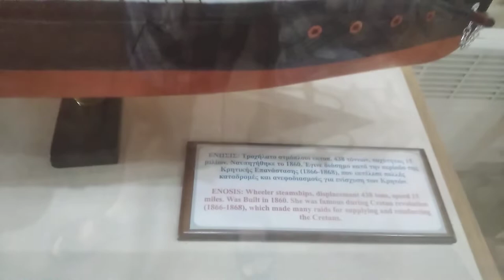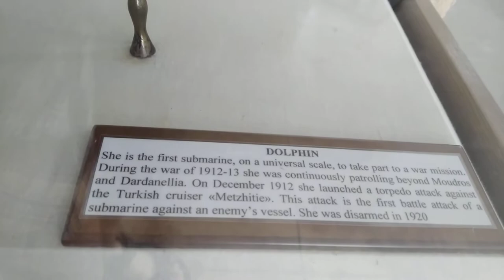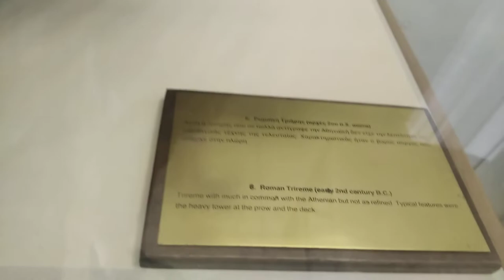Maritime Museum of Crete in Chania, Greece. Muzeum morskie Krety w Chani, Grecja.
Ship models.